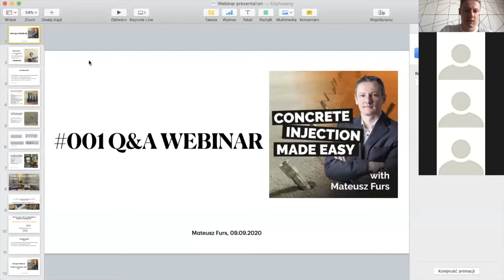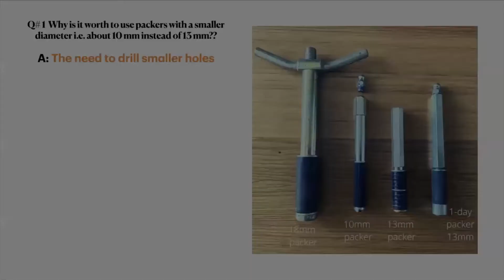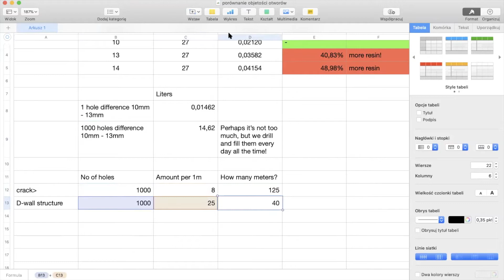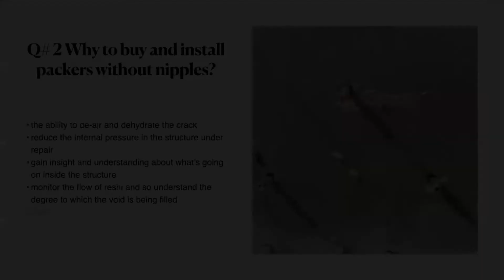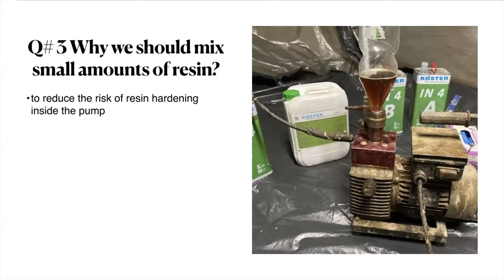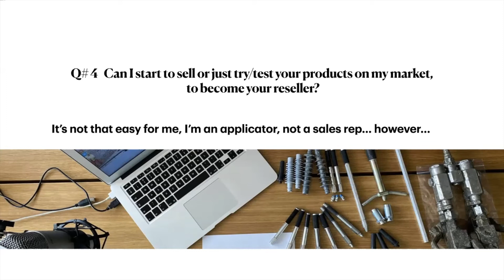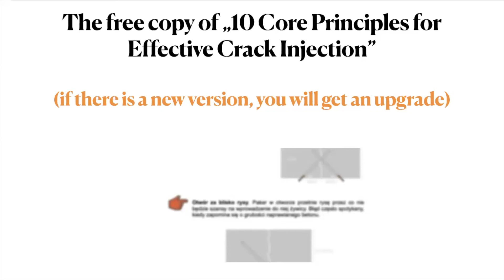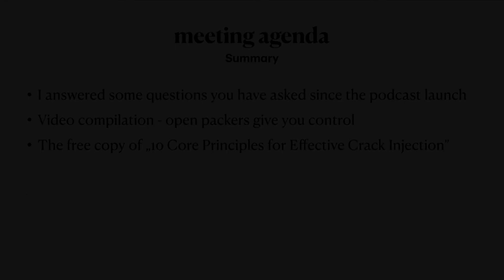Webinar replay Q&A Crack Injection 1st Webinar Concrete Injection Made Easy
It was my very first webinar, so I felt a little bit stressed and of course.
I am happy about this event anyway. I answered some questions you have been asking me from the launch of my podcast. I explained how we can save some time and money when drilling holes and how to consume less resin. I also showed a short movie to share why I use open packers and how these solutions help me to take more control over the injection process.

Here is a list of questions answered:

Q # 1 Why is it worth using packers with a smaller diameter i.e. about 10 mm instead of 13 mm?
Q # 2 Why to buy and install packers without nipples?
Q # 3 Why we should mix small amounts of resin?
Q # 4 Can I start to sell or just try/test your products on my market, can I become your reseller?

You will be informed about next webinars and podcast episodes.